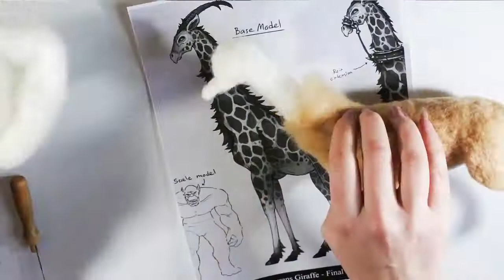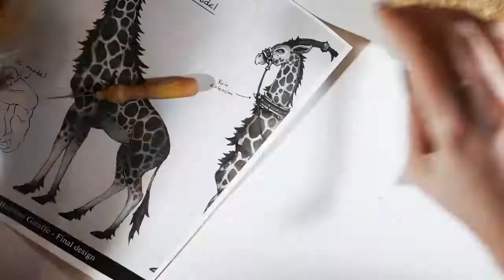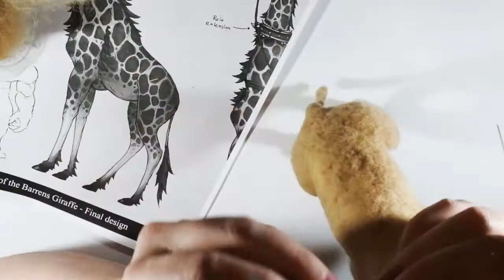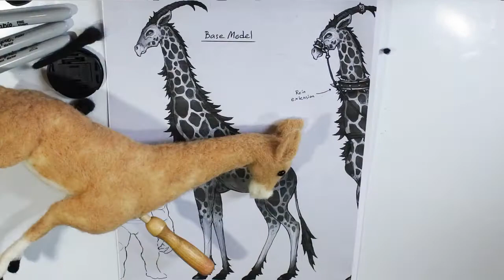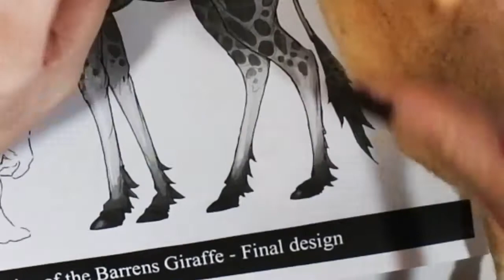How to needle felt a Giraffe The Head, mouth, nose, eye, eyelids and ears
Part three in our how to needle felt a giraffe, today we are looking at felting his head, the mouth, lips, nose, eyes and my super special method for making the felted eyelids, his ears and horns